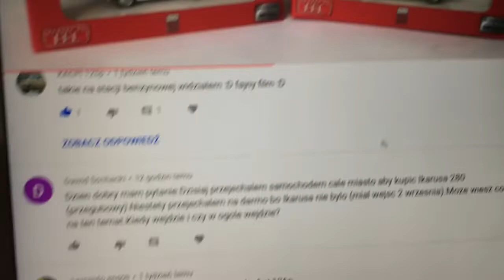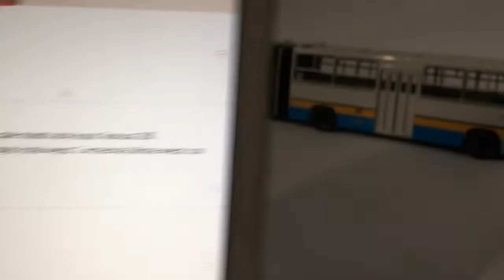Kultowe Autobusy PRL - IKARUS 280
Witam, dziś porozmawiamy o ikarusach od deagostini, przedewszystkim o nowej 280tce z kultowych autobusów PRLu
Zapraszam na mój fanpage facebook
Kolekcja samochodów w miniaturze